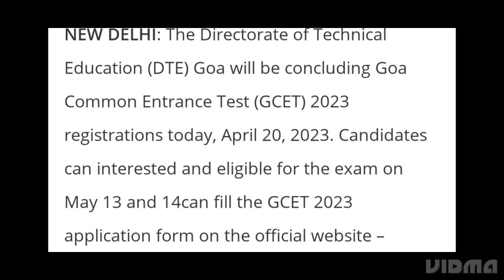GOA GCET ADMIT CARD 2023 RELEASED DATE DECLARED,HOW TO DOWNLOAD, GCET EXAM DATE DECLARED,LATEST NEWS